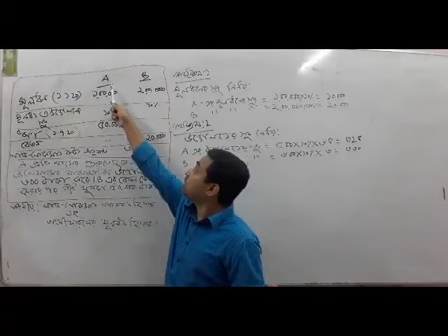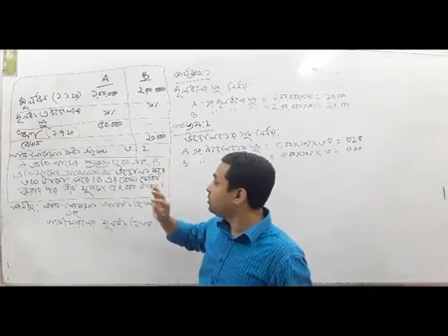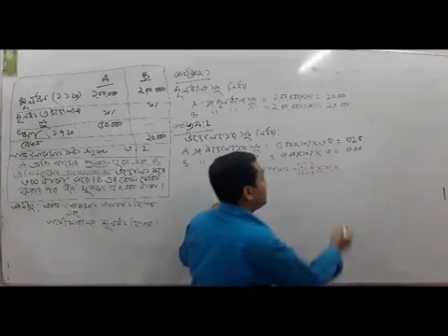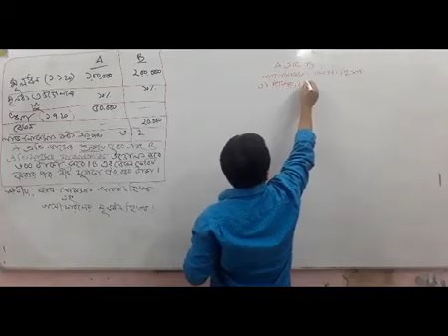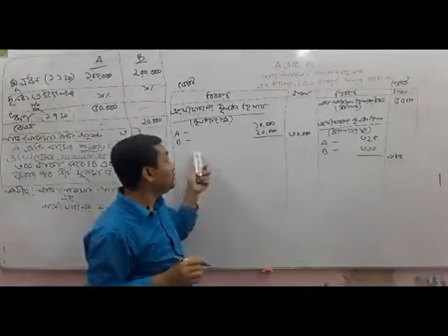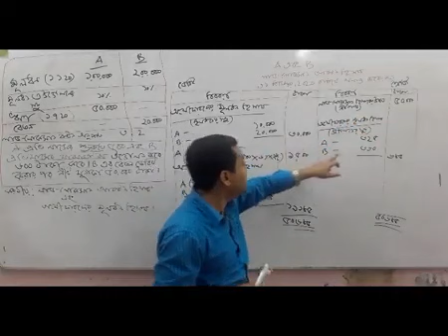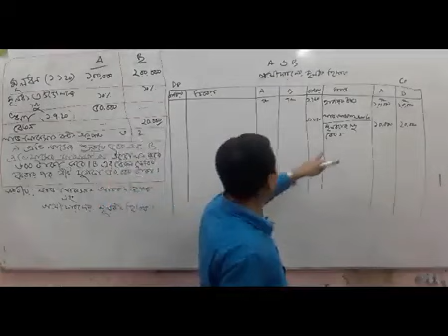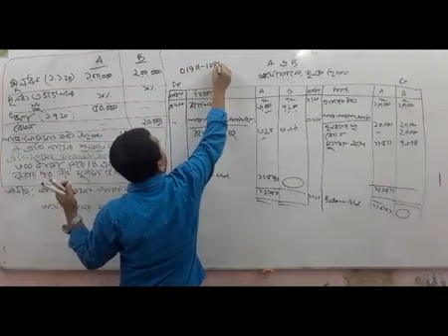XII, Accounting, Accounting solution for students, Nazmul Alam Sir (29-11-2020)